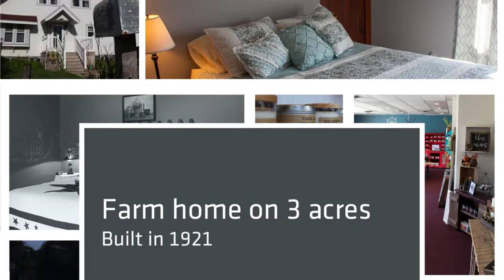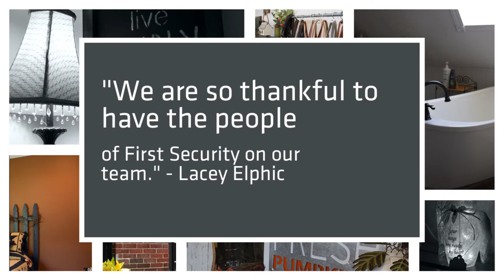May Calendar Spread: Country Heritage Bed & Breakfast and The Giggling Goat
The local business profiled in this Month's spread of the First Security calendar is Country Heritage Bed and Breakfast and The Giggling Goat. Travel and small retail businesses have been hit especially hard by the COVID19 pandemic, so we hope you'll take a moment to watch this month's video profile and put in an order from this unique shop and B&B!